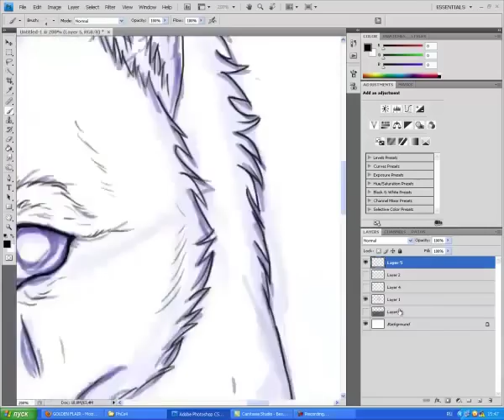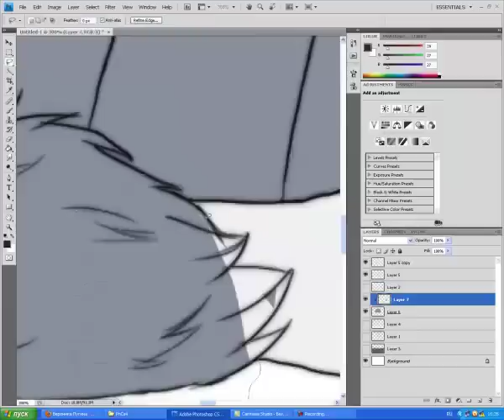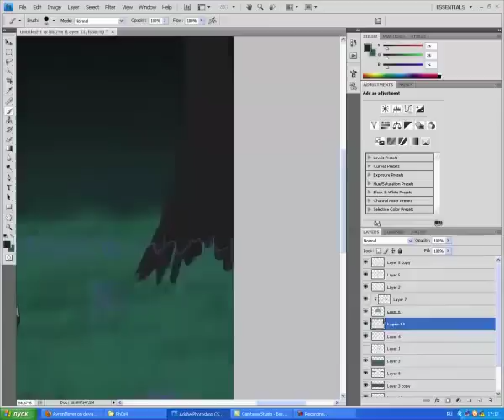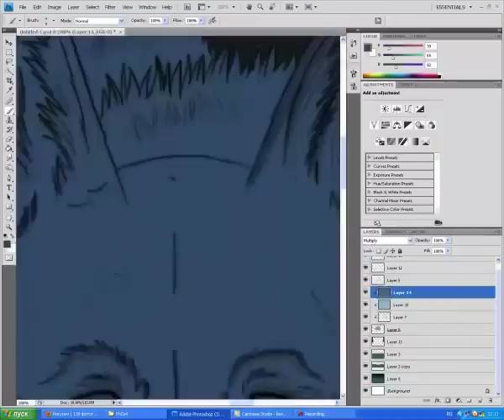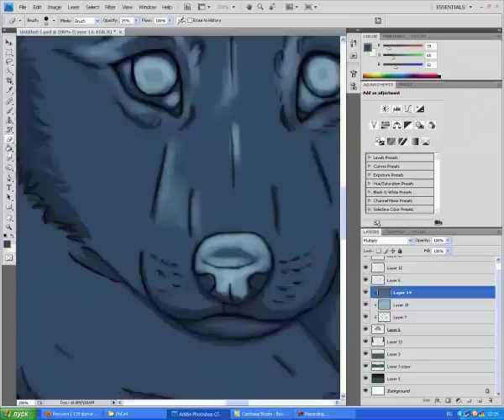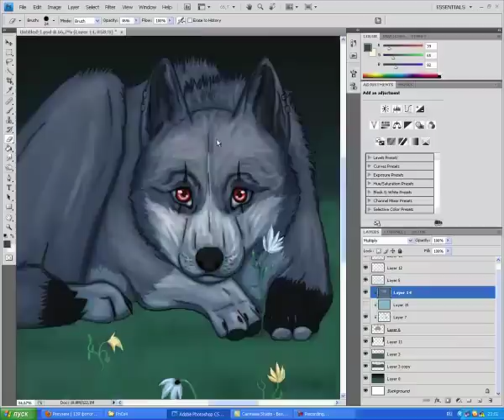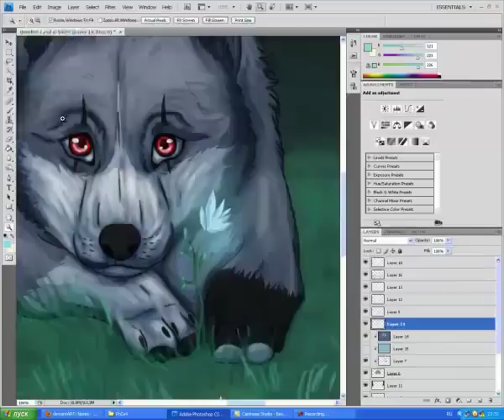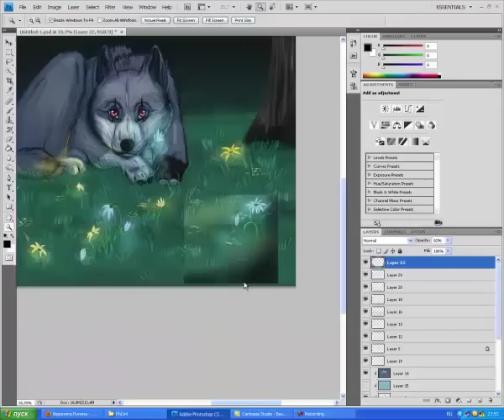The sacrament speeddrawing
Music: Yoko Kanno -- My Little Flower   Yoko Kanno -- Go To "Rakuen"